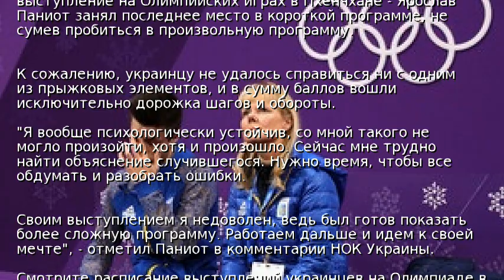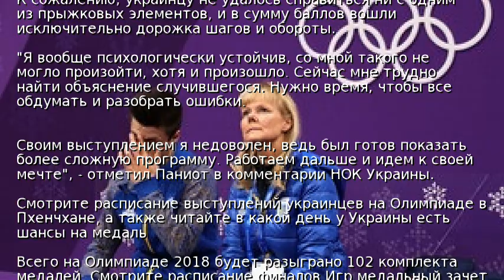Паниот: Мне трудно найти объяснение случившегося